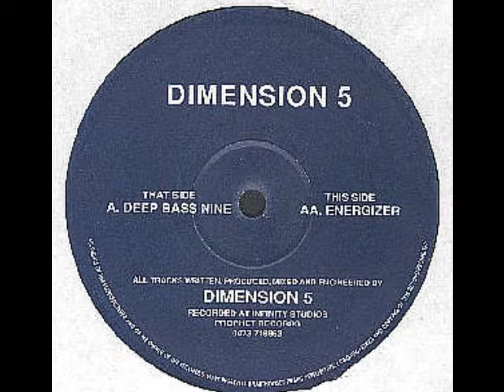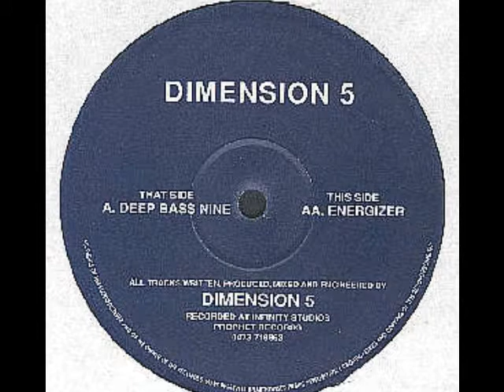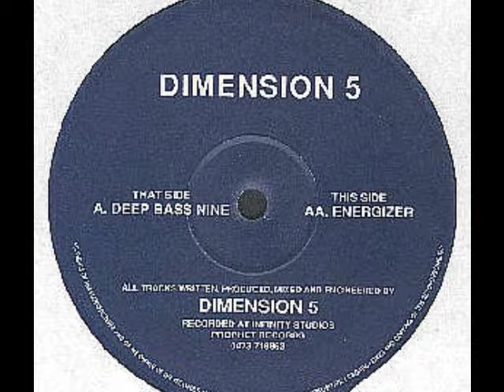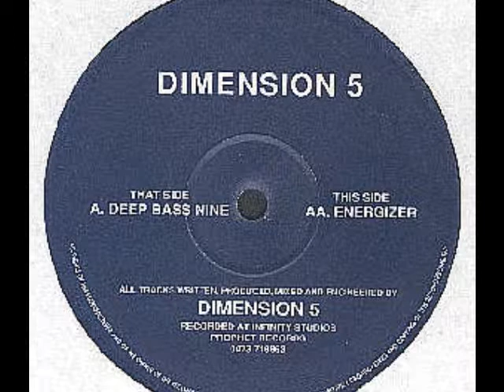Dimension 5 - Deep Bass Nine [PROPHET002]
Artist: Dimension 5
Title: Deep Bass Nine
Genre: Breakbeat/Hardcore
Label: Prophet Records
Cat#: PROPHET002 (A-Side)
Year: 1994

[s2u]